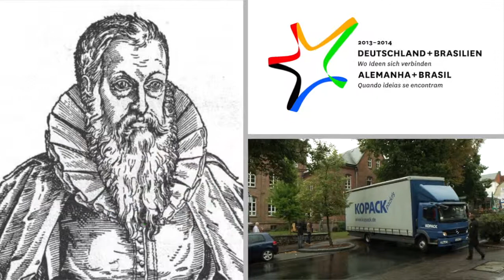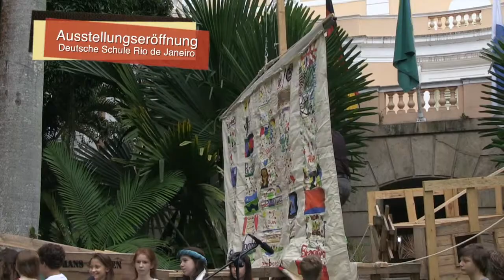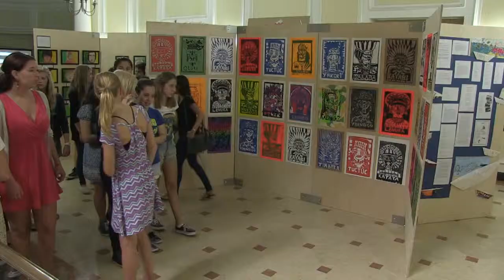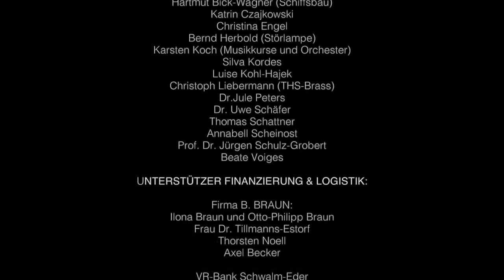Mit Hans Staden nach Brasilien (11'38'')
Kurzfilm über ein interkulturelles Austauschprojekt der Bundespräsident-Theodor-Heuss-Schule und der Deutschen Schule in Rio de Janeiro.